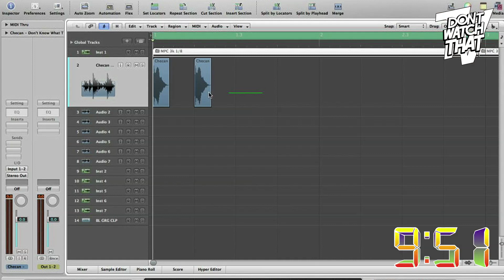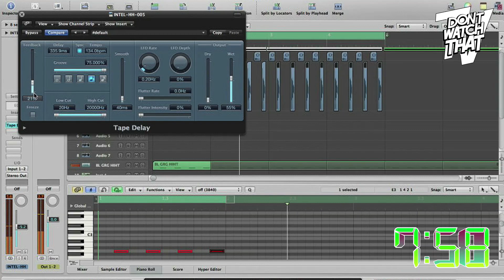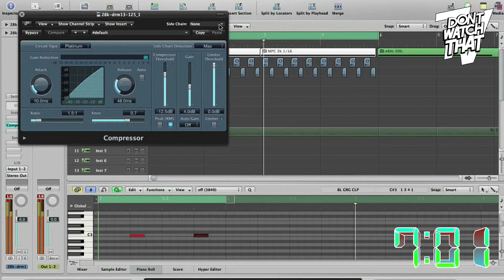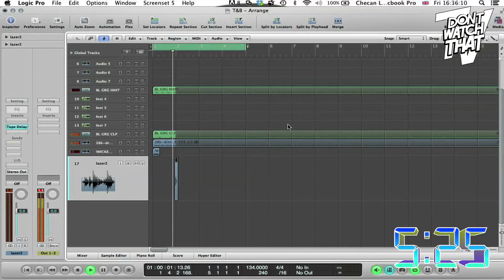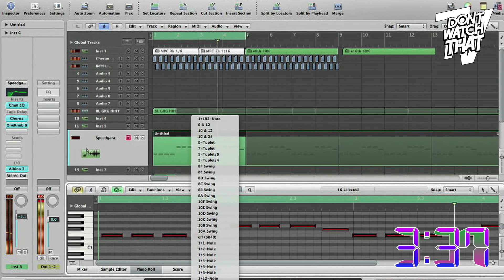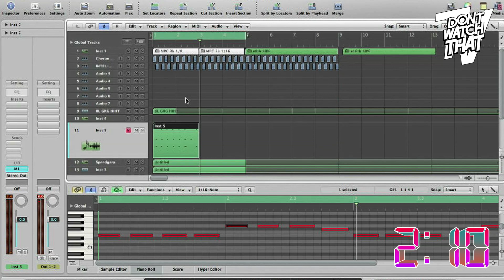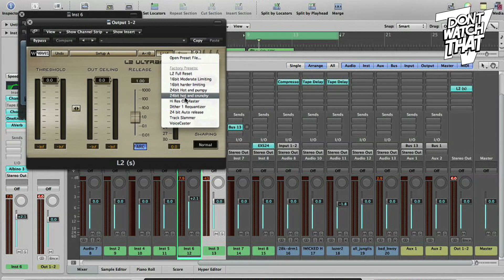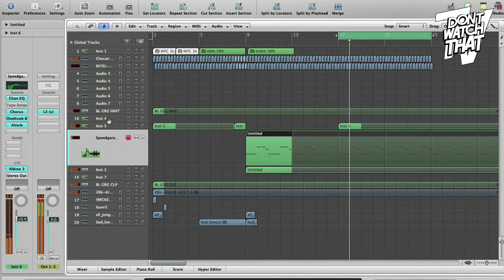BEAT THIS - EPISODE 14 - CHECAN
**BRAND NEW ** Beat this †Checan†

VOTE out of TEN for CHECAN beat in COMMENTS BELOW

Beat this is not about who can complete the best beat in 10 minutes. It's just about rising to the challenge of making a beat in 10 minutes. If you think your up to it lets see if you can beat this.